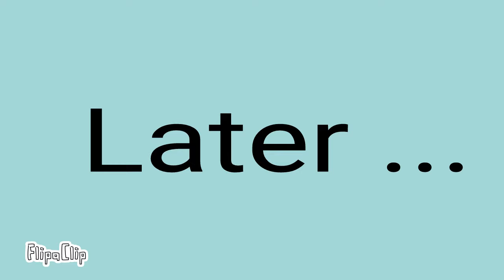Crowfeather ~ Joke Animation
I'm back with another joke animation for Crowfeather! Again, know that this is a Joke animation, made for laughs. Its fur da goofs! If you have any other ideas or requests even for joke animations then comment them and I will totally most likely do them!

I CANT GET RID OF THE WATERMARKS IM SORRY

Crowfeather and the other characters belong to Erin Hunter

To animate: I used Flip a Clip